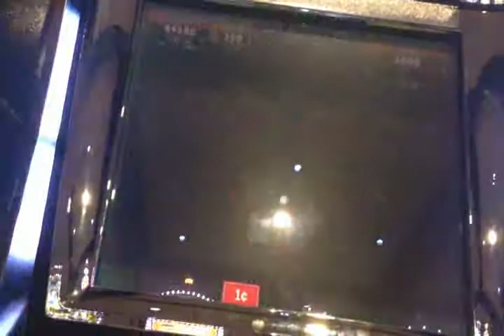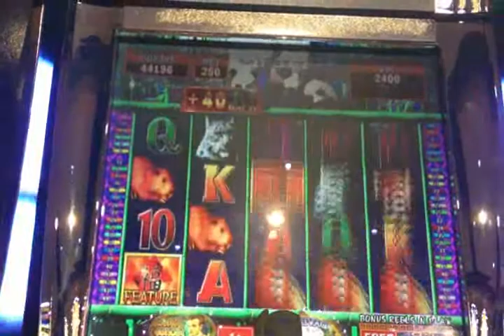Panda Garden Slot Machine Bonus Free Spins